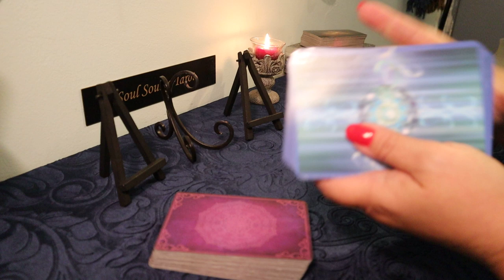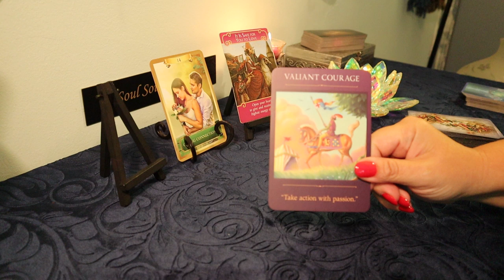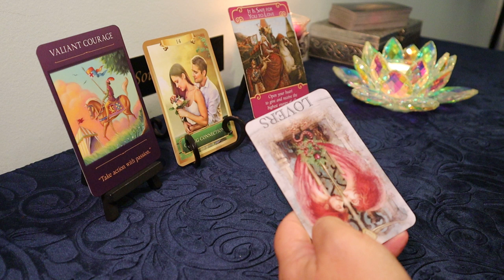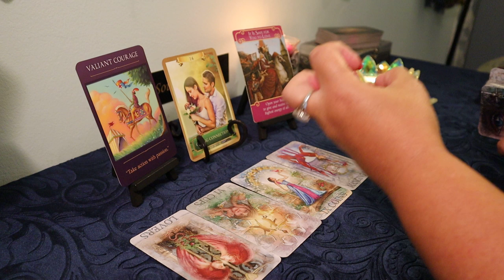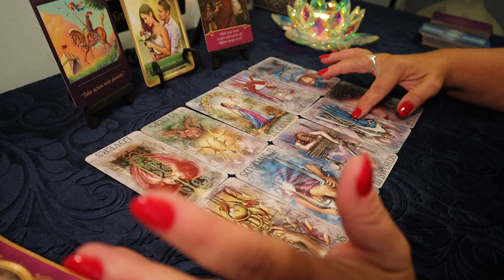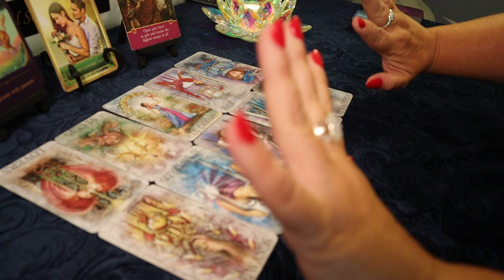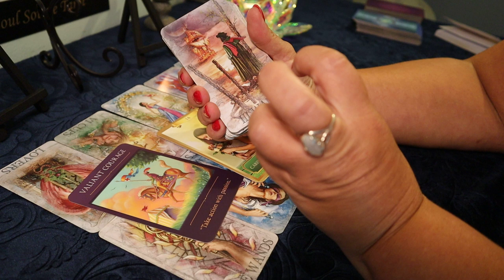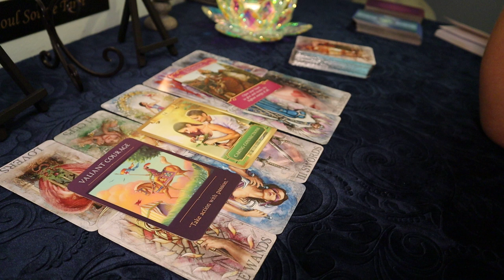Taurus July 22-28 Weekly Tarot Reading..Stressful Decision..Accept or Reject...